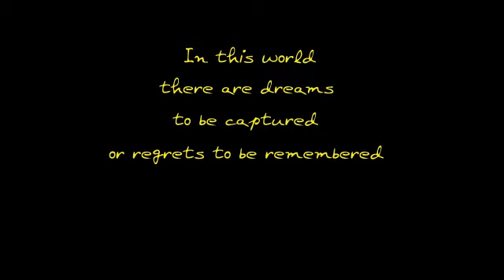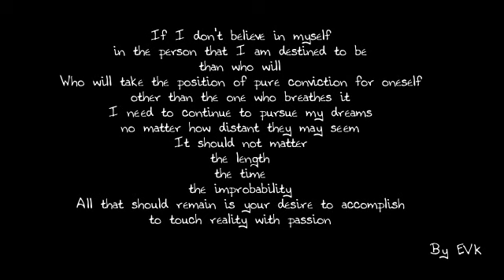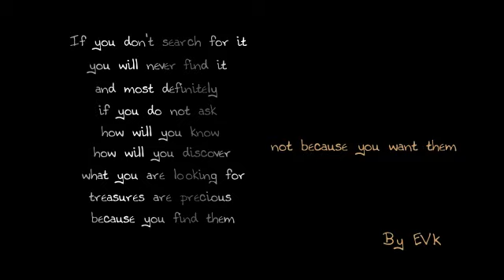Treasure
It's time to capture your dreams and let fear lay silent!